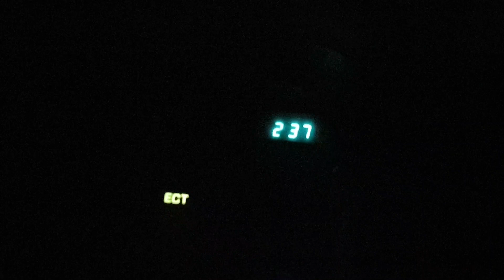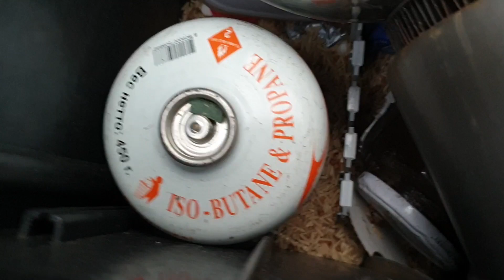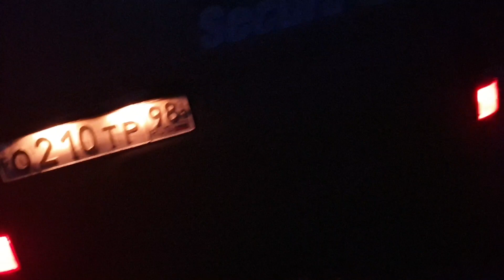Отчаяние. Оффроуд на 36 часов. Часть 1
Разведка новых маршрутов, никогда еще не была столь захватывающей. После 11 часов рубилова, наступил момент отчаяния, когда направление суливший тёплую кровать, зашло в тупик и в место дороги домой, заставил нас ползти по болоту еще 25 часов. В итоге, 42 часа, я был "на ногах" из которых, 36 мы посвятил спасению нас из плена болота. Спасибо всем за участие и содействие!